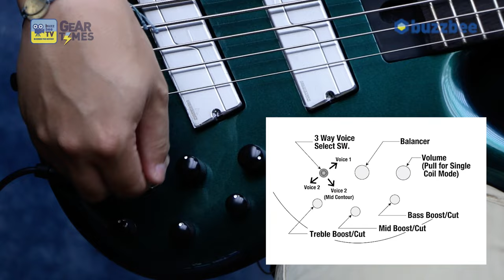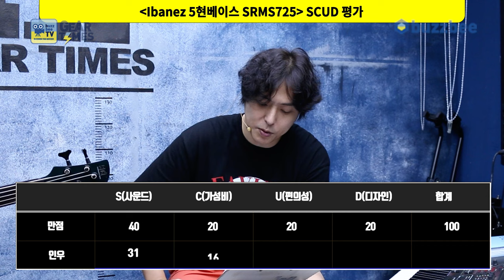[GearTimes 4088회] 아이바네즈 Ibanez 5현베이스 SRMS725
아이바네즈 Ibanez 5현베이스 SRMS725

0:00 오프닝
2:21 스펙(Spec)
3:31 사운드 테스트(Sound test)
8:24 시연 (Demo)
11:00 한줄평
11:50 점수